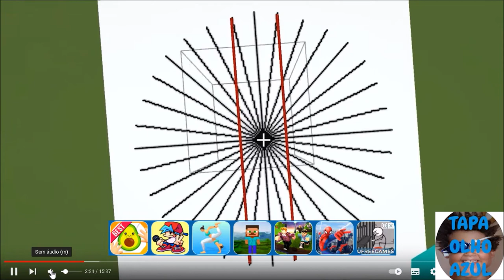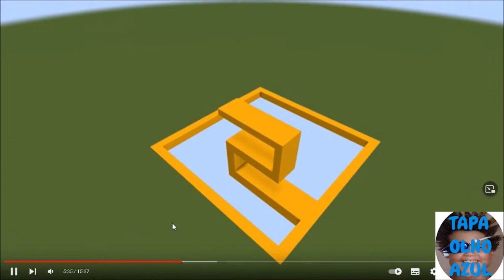Fabiano Metal reage e comenta vídeo do histórico do Tapa Olho Azul 2